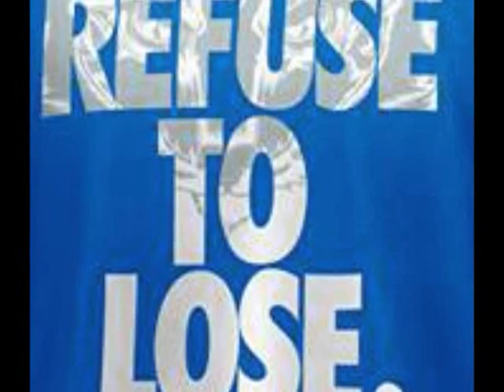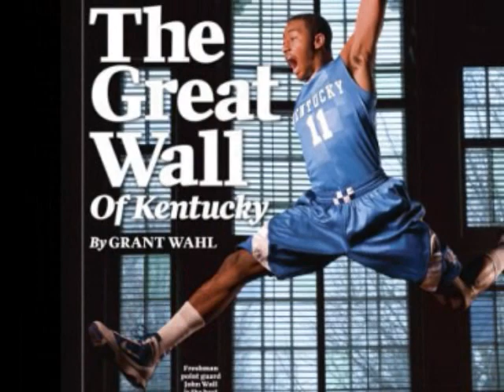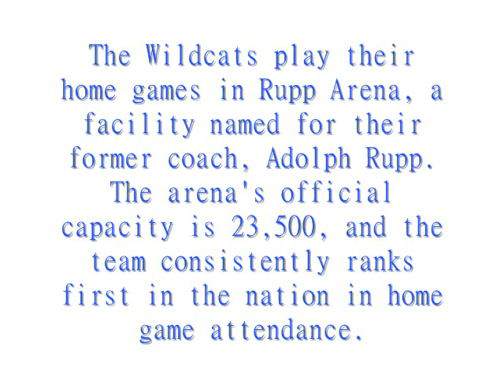KENTUCKY WILDCATS BLUE NATION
KENTUCKY WILDCATS RANKED #1 IN THE NATION! best team of ALL TIME..